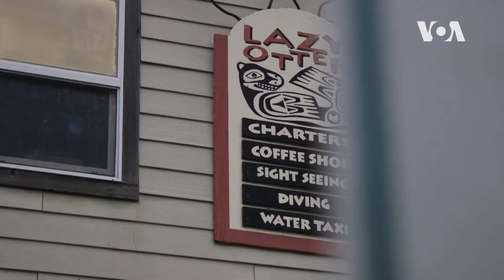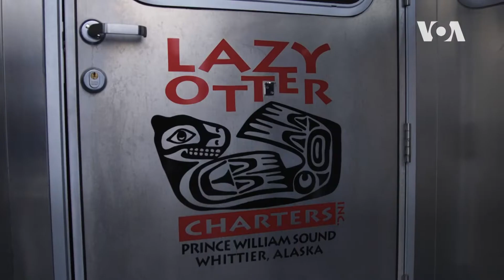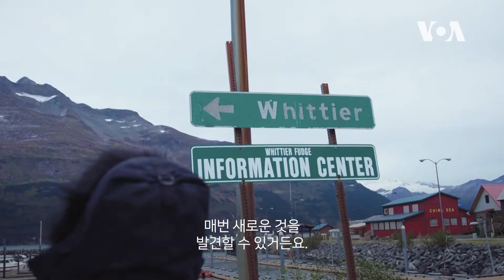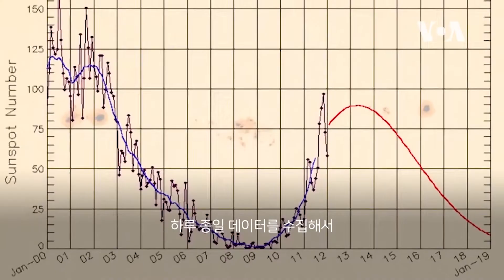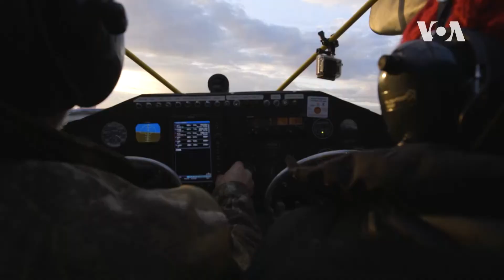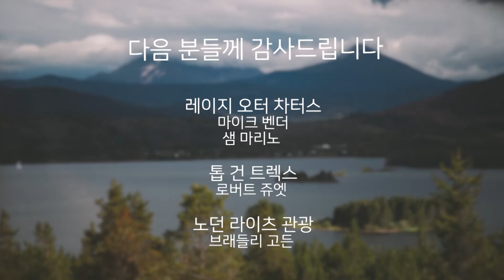[미국을 만나다] 천혜의 자연 보고 '알래스카'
미국의 49번째 주, 알래스카는 자연의 은혜를 받은 땅. 대자연의 경이로움을 느끼고 싶다면 꼭 방문해야 하는 곳입니다. 이번 회에서는 알래스카 사냥 경험과 빙하 투어 그리고 신비롭고 황홀한 오로라 여행까지, 함께 가 보시죠.